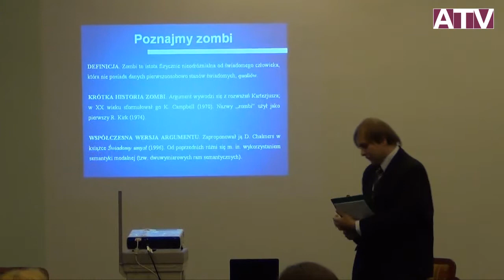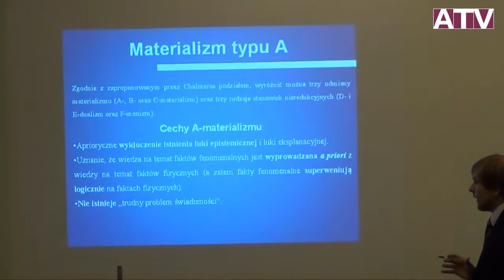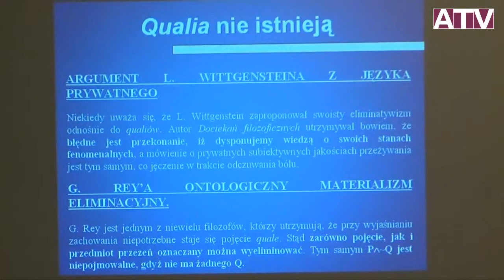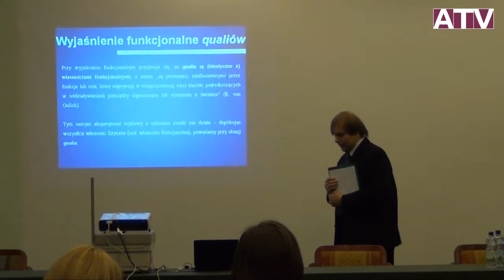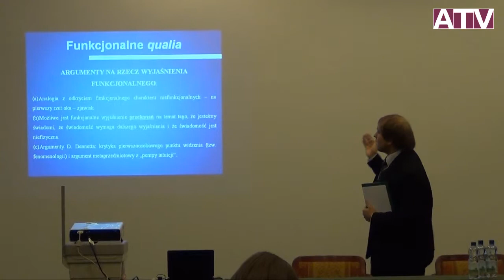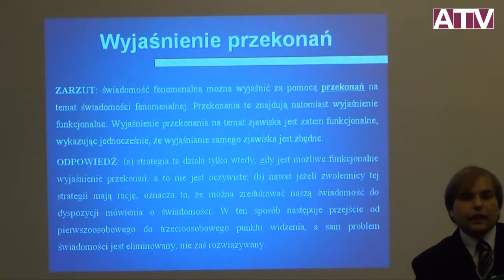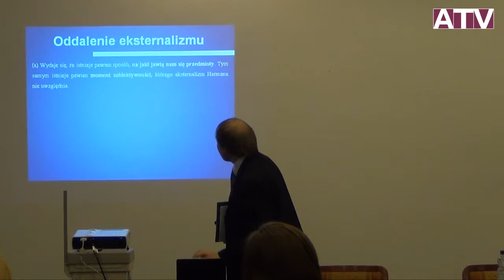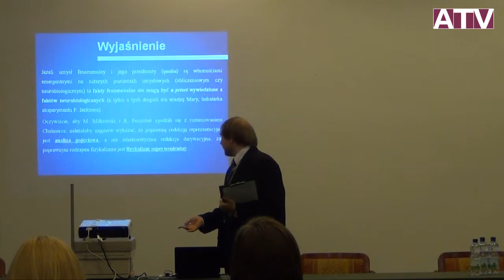IX Polski Zjazd Filozoficzny - Sekcja Filozofia umysłu i kognitywistyki - Jacek Jarocki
Jacek Jarocki (Katolicki Uniwersytet Lubelski Jana Pawła II): Argument z logicznej możliwości istnienia zombi i jego krytyka z pozycji materializmu typu A